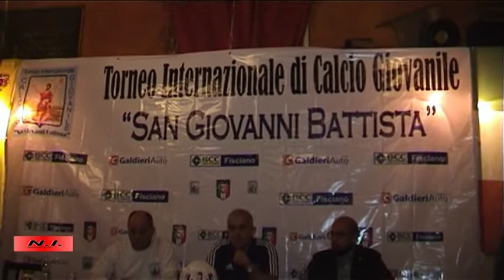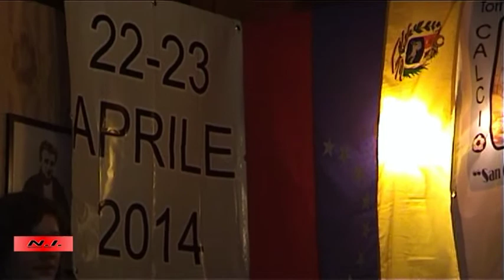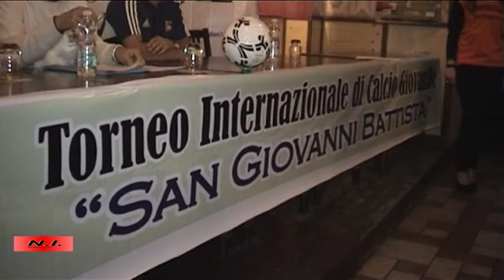Al via il Torneo Internazionale di calcio giovanile San Giovanni Battista